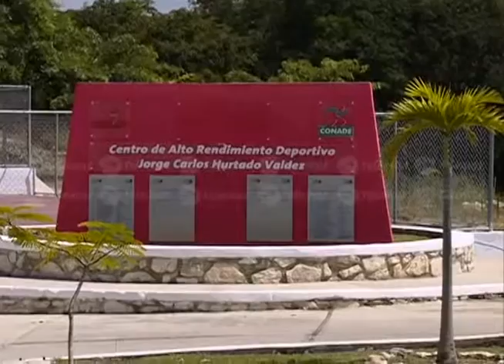Clausuran el curso "Talentos deportivos primer nivel"